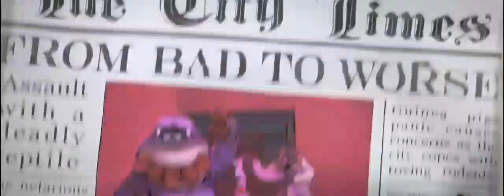Bad Guys 2022 Chasing Scene/Stealing the Guinea Pig funny scene movieclip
Oh no the frickin daddies